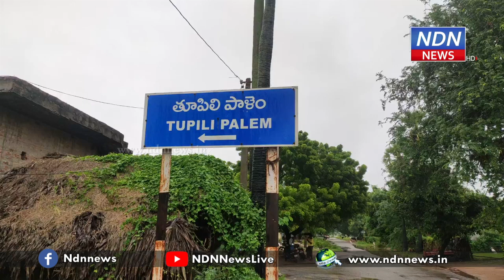ఒడ్డుకు చేరిన బోట్లు.. సముద్రంలో ఏం జరగబోతోంది..? - NDN News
ఒడ్డుకు చేరిన బోట్లు..
సముద్రంలో ఏం జరగబోతోంది..?
గూడూరు నియోజకవర్గం తుపిలిపాలెం సముద్ర తీరంలో అలజడి నెలకొంది. అల్పపీడన ప్రభావం నేపథ్యంలో మత్యకారులు వేటకు విరామం ప్రకటించారు. తీరం వెంబడి గ్రామాలైన వైట్ కుప్పం, నవాబ్ పేట, పులింజలిపాళెం, మొనపాళెం, కొండూరుపాళెం, తుపిలిపాళెం, శ్రీనివాసపురం ప్రజలు ఉపరితల ఆవర్తన ప్రభావంతో ఆందోళన చెందుతున్నారు. సముద్రతీరంలో అలజడి ఎక్కువగా ఉండటంతో మత్యకారులు పడవలను ఒడ్డుకు చేర్చారు.